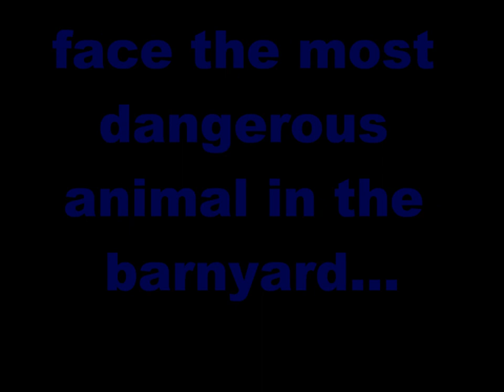Shark Jerky Anyone?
MARCH 15
WINDUP SPACE
9PM